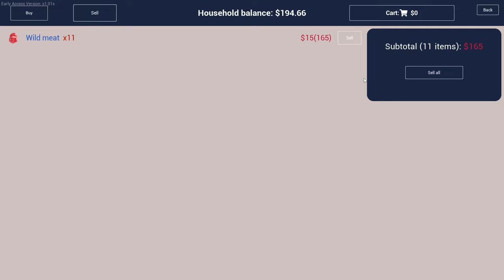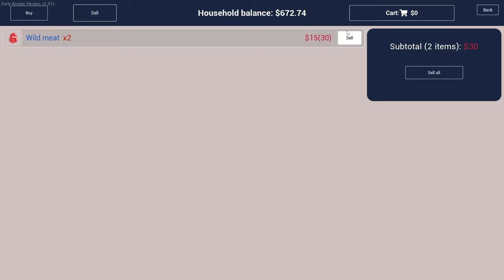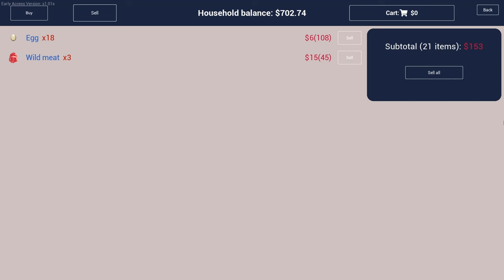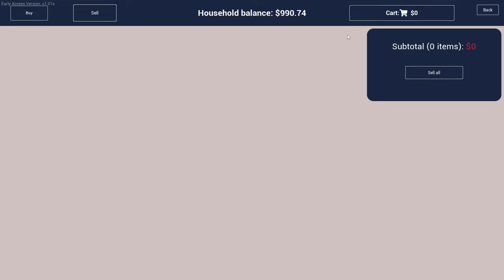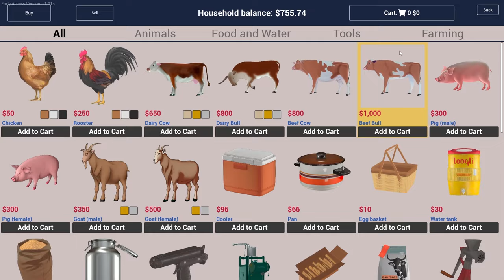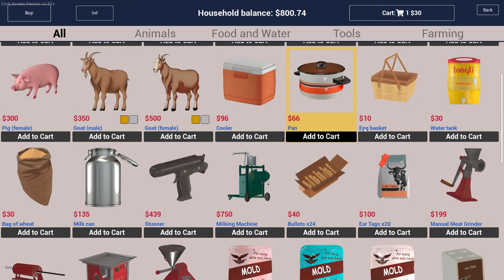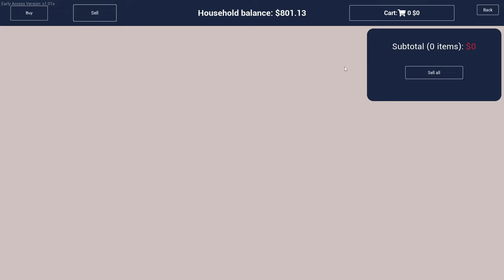I hunted animals in the Ranch Simulator PC gameplay (and I earned $1000) #3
Howdy, fellow gamers! Join me in this thrilling Ranch Simulator PC gameplay where I dive into the heart of the wild west to hunt animals and earn some serious cash—$1000 to be exact! 🌾🏹

🔍 Game Highlights:

🦌 Track and hunt various animals in the vast open world of Ranch Simulator.
💼 Earn cold hard cash as you showcase your hunting skills.
🚜 Manage your ranch and experience the true essence of rural life.
🎮 Gameplay Details:

In this episode, I take on the role of a skilled hunter exploring the scenic landscapes of Ranch Simulator. From tracking elusive wildlife to bagging impressive trophies, every moment is packed with excitement and surprises. Watch as I navigate the challenges of the wild while racking up a hefty sum of $1000.

If you enjoy immersive gameplay, insightful commentary, and a touch of the wild west, don't forget to hit that like button, share with your fellow gamers, and subscribe for more exciting content.

▶  My Pc Build Video

🕛 Chapters

☄️00:00 - Welcome
☄️00:48 - Intro
☄️01:00 - Cutting trees
☄️02:43 - Making wood planks
☄️06:19 - Removing stumps
☄️06:51 - Having wooden planks in order
☄️07:33 - Hunting
☄️14:01 - Bring the wild meat to the hunter's hut
☄️17:21 - Selling the rest meats
☄️17:49 - Caring the chickens
☄️19:19 - All you need to know about eggs
☄️20:33 - Find and kill predators
☄️34:04 - Find and catch rabbit
☄️36:03 - Subscribe and stay tuned!

▶ In this gameplay, you will discover